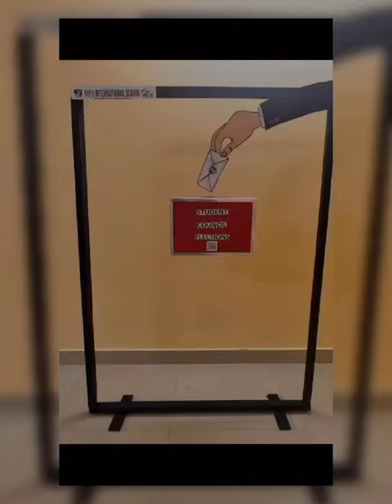'Capturing the journey of Student Council Elections 2024 2025 at VIP'S International School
'Capturing the journey of  Student Council Elections 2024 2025 at VIP'S International School   From intense campaigning to passionate speeches, our students gave it their all.